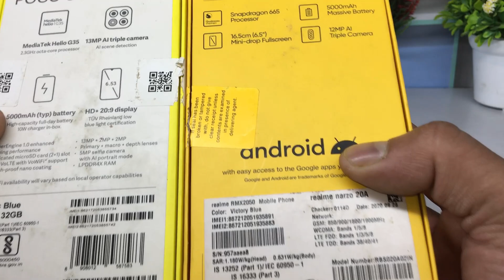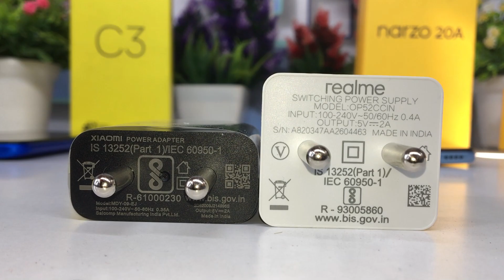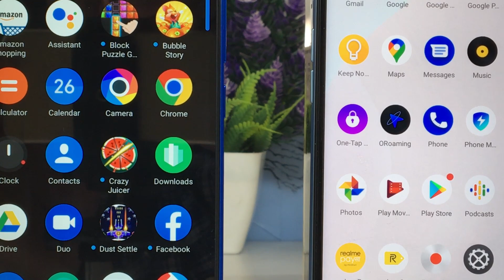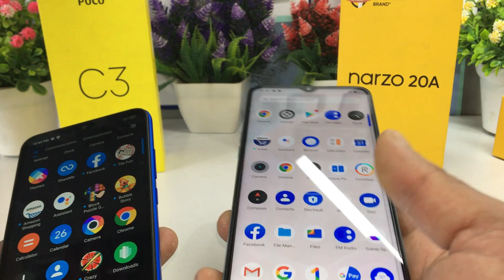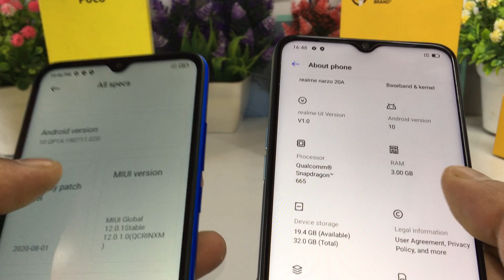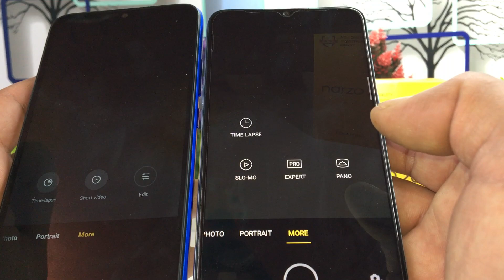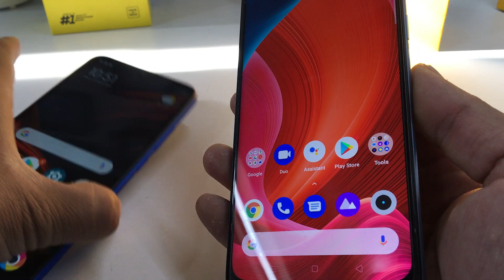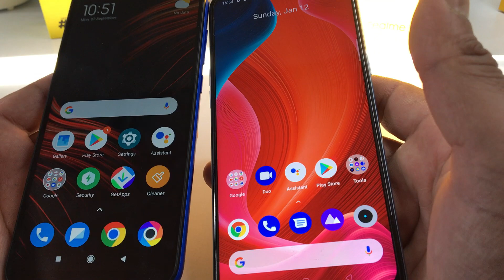POCO C3 vs Realme Narzo 20A || Unboxing || Comparison || Price in Hindi 🔥⚡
Hello friends aaj ki video me laya hu under 8500 rupees smart phone poco c3 or realme narzo 20a . Dono mobile ki unboxing,Review or comparison ek sath kiya h or saath he najar daali ha basic feature,look,desing or camera par or aapke liye kon sa mobile hoga best ye bataya h